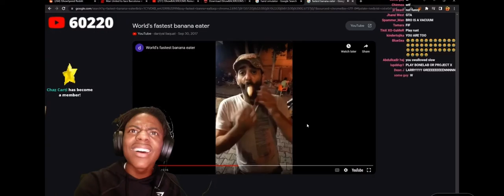IShowSpeed Reacts to a fast banana eater!!